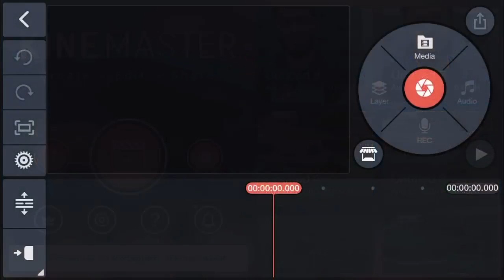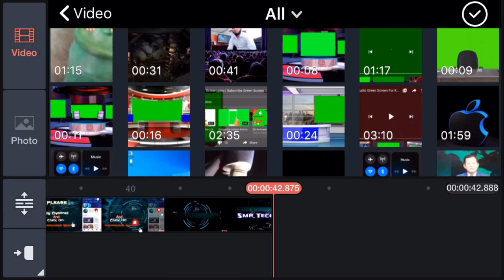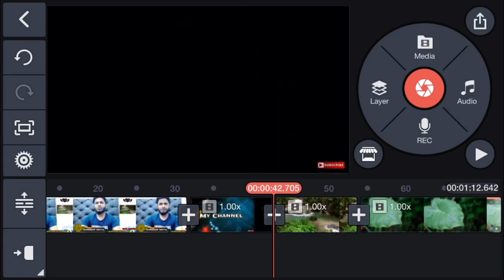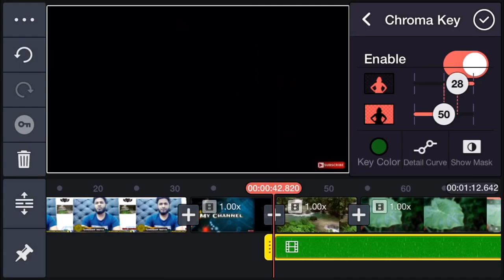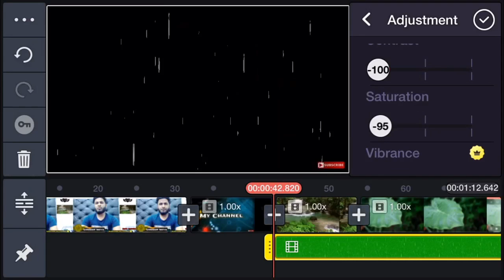How to make Raining video from Kinemaster 2020 || Smr Tech24 || Raining sound for sleeping 2 Hours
यस विडीयो को बारेमा केहि जानकारीः
We give knowledge for Making Raining video from kinemaster in this video.
Making this video for sleeping ||Play this video and feel Raining and Relax
then Sleep. !!!

Kinemaster Video Editing full course in Nepali
(Link Below)

Hello, Guys
Assalamualaikum
साथिहरु, मैले यस च्यनलमा नया नया Technical Video हरु Upload गर्ने गर्दछु ।